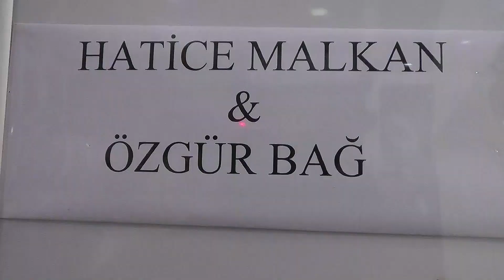ferit bağ'ın oğlu özgürün düğünü misafirleri karşılama düğün 1